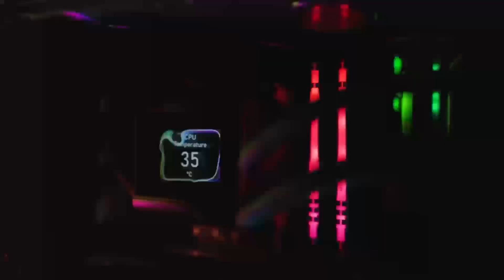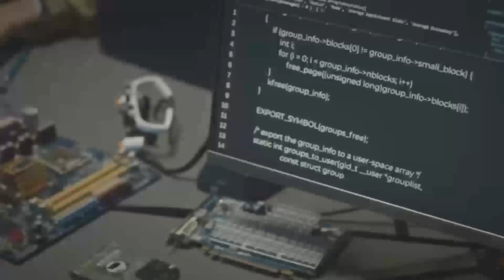AMD's RX 9070 XT: The Last Stand Against NVIDIA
The AMD RX 9070 XT is here to dominate 2025 as the ultimate GPU contender! In this video, we dive into its official pricing, performance benchmarks, and how it stacks up against Nvidia's RTX 5070. Featuring AMD's powerful RDNA 4 architecture, this card boasts incredible specs for gaming, ray tracing, and AI-driven workloads. Is the RX 9070 XT the best value GPU of 2025? Discover its clock speeds, power efficiency, and performance in 4K gaming.